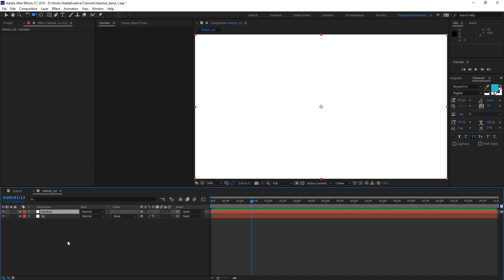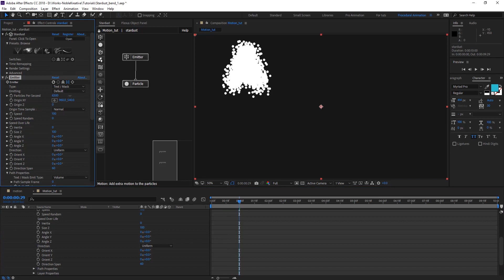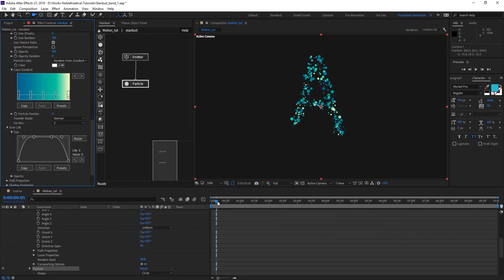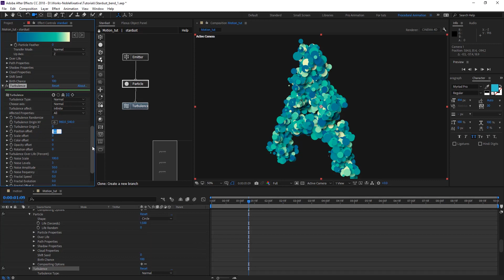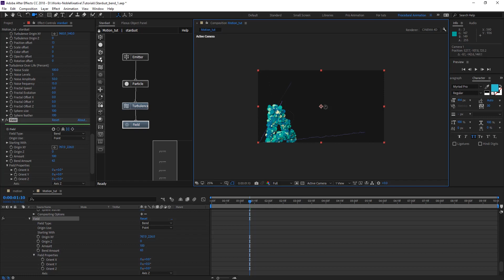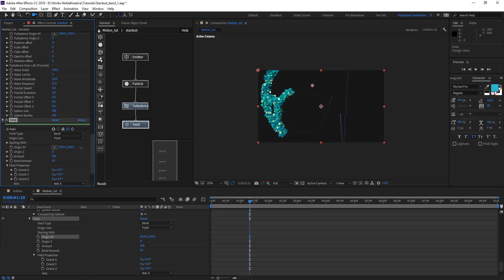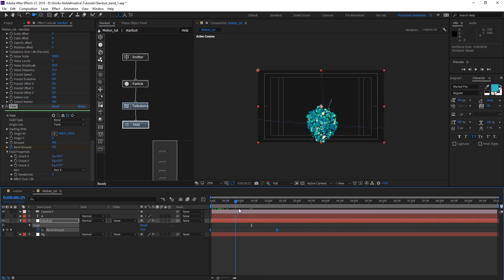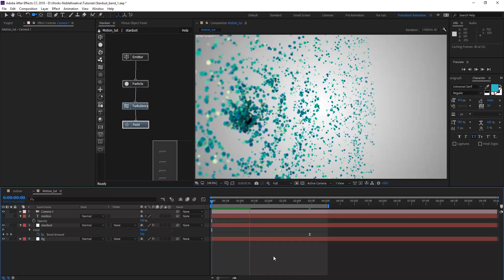3D particle bend FX for titles in AE | Easy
Stardust tutorial series for VFX & Motion Graphics |  Learn how easy it is to create a 3D particle bend FX for titles in After Effects using Stardust's Bend Node

i hope you will learn something new through this !!!

⭕️ Recommended ⭕️

✔️ A pack of animated titles for AE in cyberpunk 2077 style

✔️ AE Classroom Book (2020 release)

💻Computer specs :
Graphics Card

◉ Related Tutorials

Superluminal | Stardust Tutorial
STARDUST I Ae Tutorial I Create Beautiful Motion Graphics
Stardust Getting Started Tutorial - Motion Node
Happy Holidays Tutorial using Stardust in After Effects
Tutorial: After Effects: Superluminal Stardust in-depth
Stardust Getting Started Tutorial - Particle Node
Stardust Getting Started Tutorial - Field Node
Stardust Earth Tutorial
Getting Started With Stardust in After Effects
Stardust l 3D Particle System Plugin
Stardust Tutorials – Node Based Particle System for Adobe After Effects
Stardust Quick Start Tutorial
Digital Code Intro using STARDUST- After Effects Tutorial
Stardust Magic Particle Trail Tutorial
Stardust l Ae 3D Particle System Plugin
Stardust Tutorial Energy Wave
Stardust 3D Intro - After Effects Tutorial
Easy 2D Graphics with Stardust in After Effects
Learn how easy it is to create a 3D particle bend FX for titles in After Effects using Stardust
After Effects Tutorial: Awesome 3D Particles Animation using Stardust
Create a Stunning Earth HUD Element With Stardust in Ae